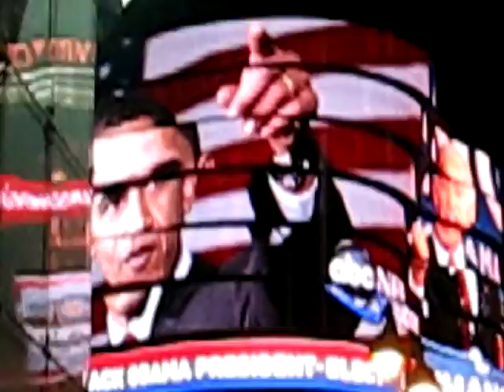2008-11 Obama elected president, Times Square